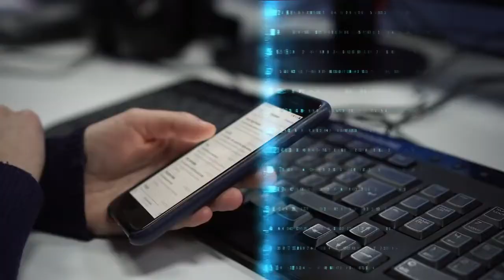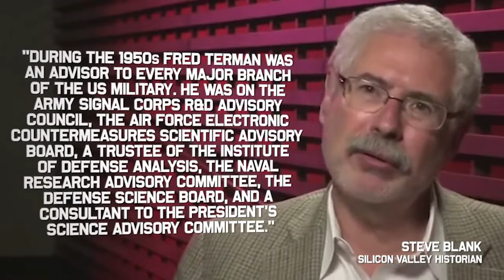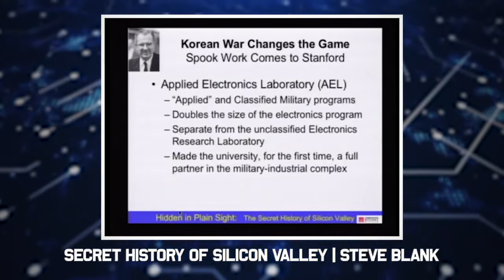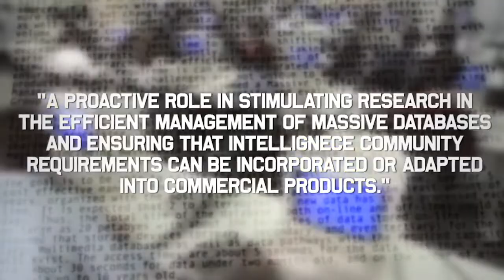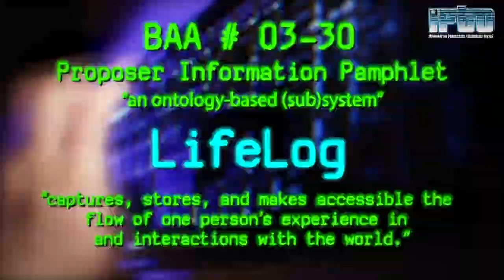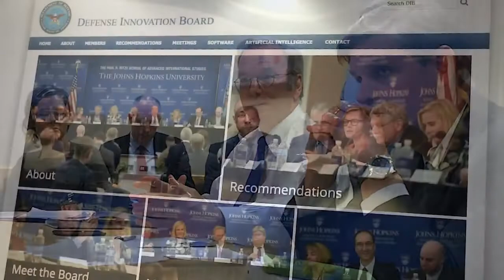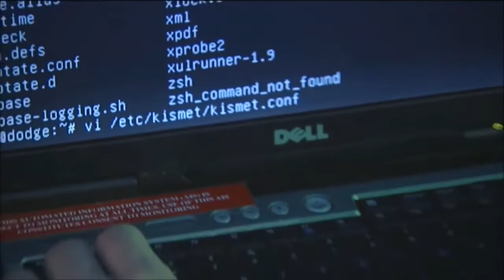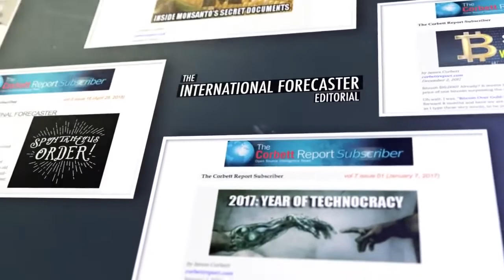The Secrets of Silicon Valley : How Stanford & the CIA/NSA Built the Valley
Once a sleepy farming region, Silicon Valley is now the hub of a global industry that is transforming the economy, shaping our political discourse, and changing the very nature of our society.
So what happened? How did this remarkable change take place? Why is this area the epicenter of this transformation? Discover How Stanford & the CIA/NSA Built the Valley We Know Today,
Discover the dark secrets behind the real history of Silicon Valley and the Big Tech giants.

How much does an average person know about the history of the place called - Silicon Valley? I have seen this talk and I assure you - even seasoned Silicon Valley veterans will find this story interesting.
Silicon Valley entrepreneur Steve Blank will talk about how World War II set the stage for the creation and explosive growth of Silicon Valley, and the role of Frederick Terman and Stanford in working with government agencies (including the CIA and the National Security Agency) to set up companies in this area that sparked the creation of hundreds of other enterprises.

Here are some dark sides of silicon valley That Big Tech Doesn't Want You to Know:
Arrogance and Show-off. pretentious, greed, overcrowded, overvalued, and stressful You will find these attributes between them.
Evil Genious: As a result of hyper-competition and extreme ambition,
Toxic for environment
highest concentrations of toxic waste sites in the us
Aging infrastructure:

Welcome to the “Indus Report” Official YouTube channel. Indus Report is an Opinion based online platform to explore news related to Technology, Geopolitics, Global Conflicts, Economic turmoil, and other International events from all over the world.

Indus Report will try to give you In-Depth related analysis with research and will try to remain independent and try to provide tech-related high digital videos to enhance the awareness of respected viewers'.
Indus Report is non-partisan and does not belong to any political movements or groups. We are completely INDEPENDENT and believe this is the best way to present our research and give analysis.